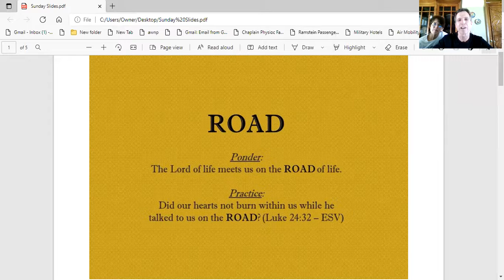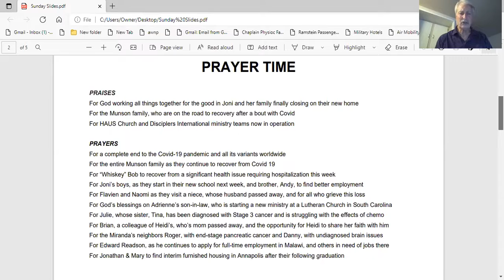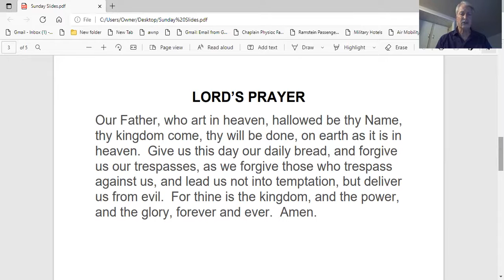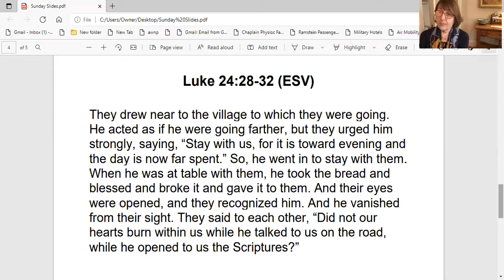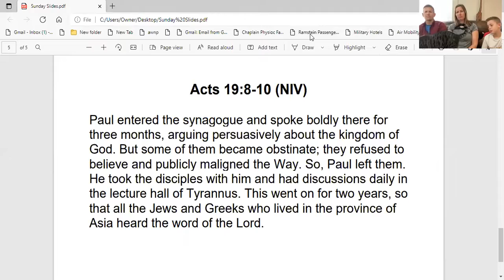Haus Church 1/9/22 "On The Road Again"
The song by Willie Nelson, On the Road Again, is about life on the road among compadres going from one gig to another. The refrain, making music with my friends, says it all. Acts 19 opens with Paul on the road again. His 3rd missionary journey is full of ups of downs, just like his first two trips, and just like life for all of us. The only constant for Paul was the company he kept with the Lord and his companions. Is the same not true for us, too?